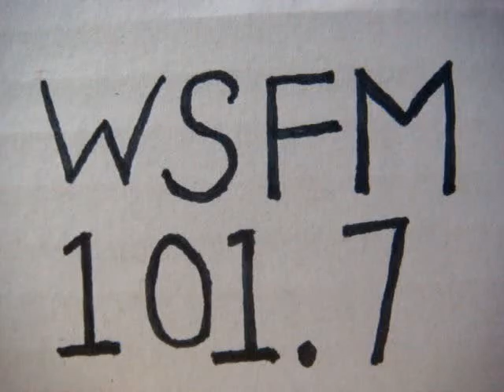No 2397 Your song with Richard Mercer. 7 September 2015